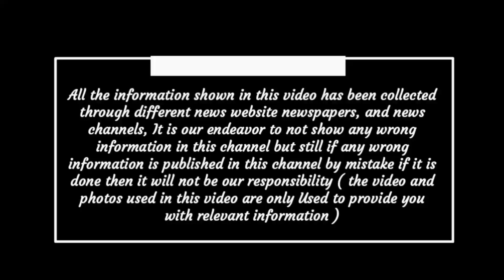Chhattisgarh latest news today